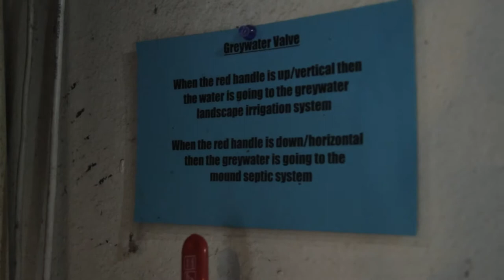Is Greywater Legal?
Is it legal?  Do you need a permit?  It depends...

In making these videos, a tip of the hat to Oasis Design for decades of authoritative greywater information, policy work, and innovation, including the Branched Drain and Laundry to Landscape greywater systems.